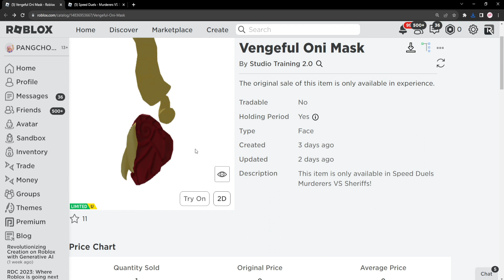ROBLOX FREE ITEM | 📌ด่วน ตอนนี้ สอนรับของฟรี " หน้ากากยักษ์ ONI " โคตรเท่ ต้องสะสม แจก 10,000 ชิ้น